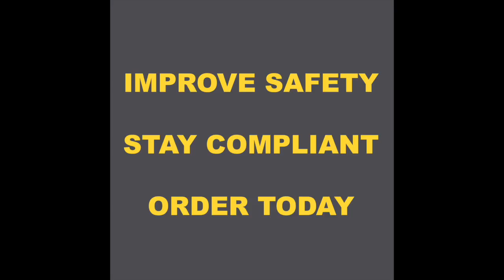Skid Steer / Loader Wipers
North American Regulations & Standards require or recommend that equipment be inspected & documented prior to the beginning of each shift and a record retained.

for more information and our complete line of Inspection Solutions.

Do your Inspections / Audits on any mobile device with The Checker Software